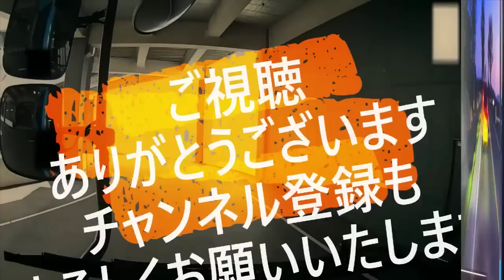迷惑運転者たち No.1479 暴言・ブチ切れ・・違反バイク おばさん！・・異常な怒り！・・【トレーラー】【車載カメラ】